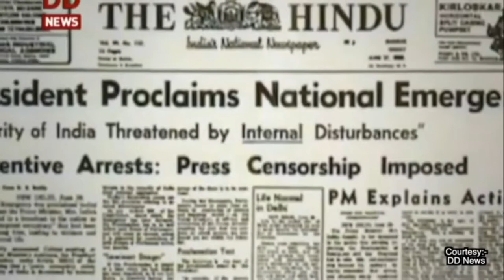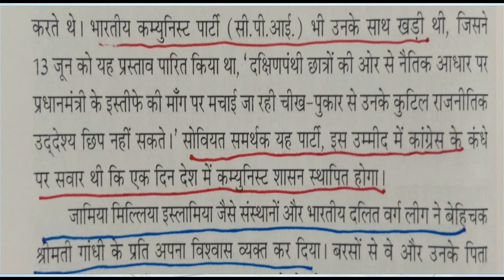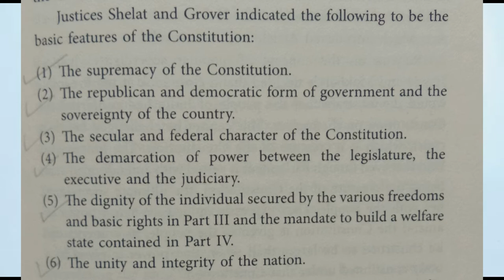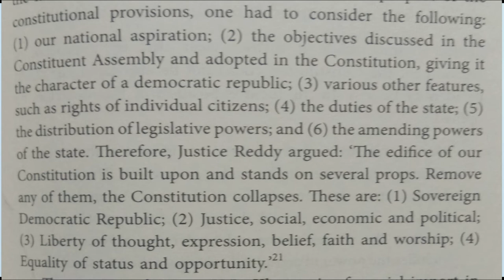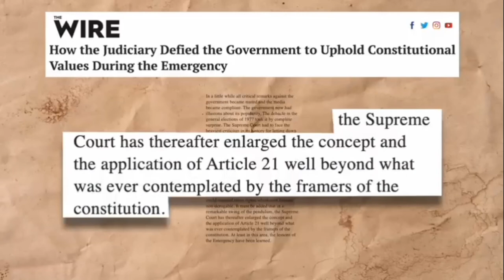DeshBhakt Akash Banerjee & Keshva nandan Bharti case 1973, Basic structure of indian constitution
In this episode of Useful Idiots, The DeshBhakt Akash Banerjee is exposed. Not against his journalism but it was necessary because
Akash is Lying and Propagating Communist Agenda. He is not alone as Dhruv Rathee, Abhisar sharma, Ravish kumar , newslaundry and others are helping him